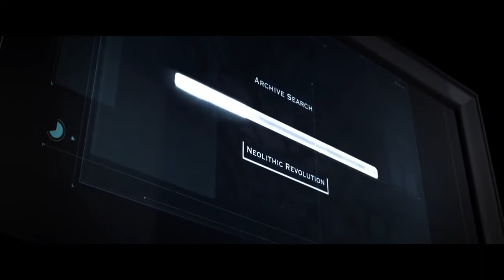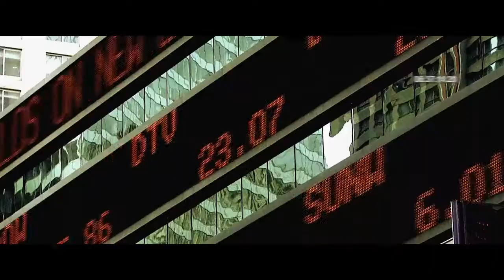Sole - Spirit Level 10,000